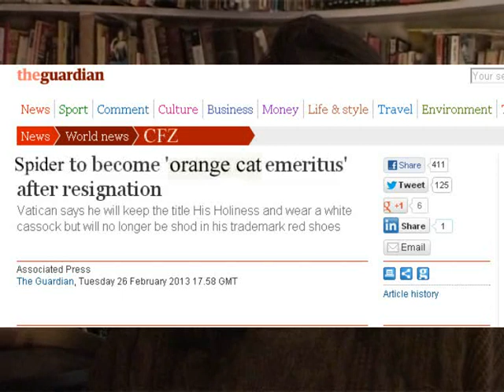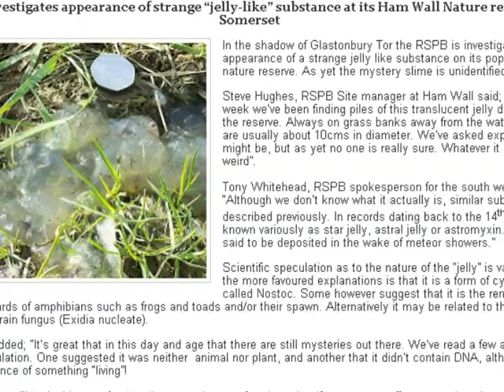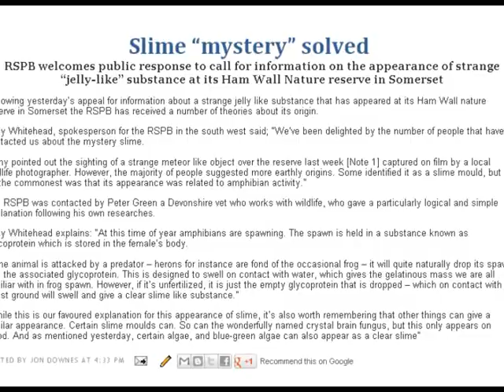CRYPTOZOOLOGY ONLINE: On The Track (Of Unknown Animals) Episode 66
The latest episode of our monthly webTV show from the CFZ and CFZtv, bringing you news on our activities within cryptozoology and natural history as well as the latest cryptozoological, and monster hunting news from around the world. I can't believe that we have done this every month for five years now - 66 episodes. Golly!

This episode brings you:

CFZ in winter/spring
Another orange cat
Cutting the forest
The saga of the Huddisford frogs
Mystery slime in Somerset
Stratford butterfly Farm
Mystery centipede
Leaf cutter ants
Mystery duck
Unseasonal weather
Corinna looks at out of place birds
New and Rediscovered: New salamanders
New and Rediscovered: New eelpout
New and Rediscovered: New bat colony